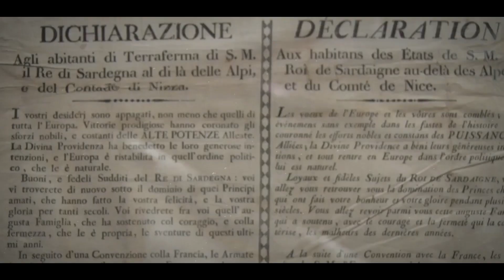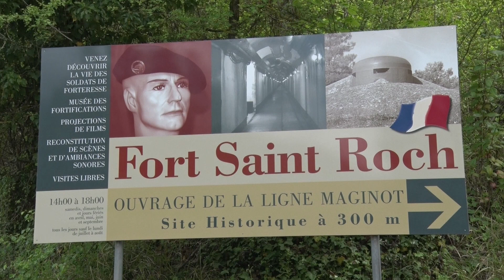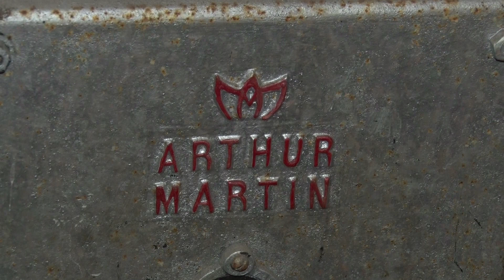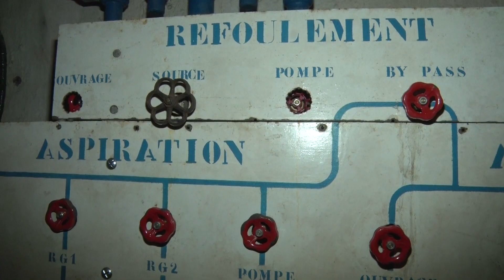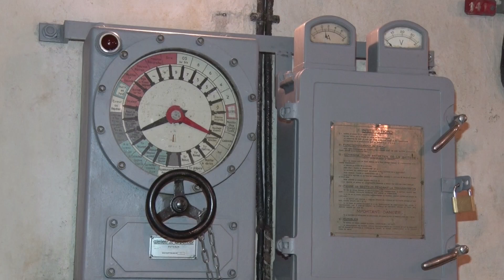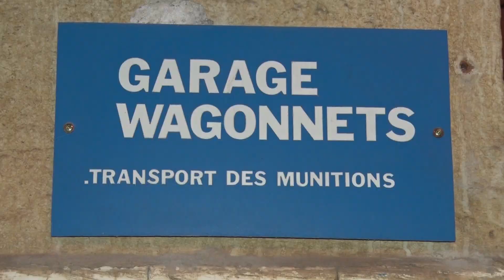Patrimoine: Fort St Roch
"Le Fort Saint-Roch, construit en 1932, est l’un des plus importants de la ligne Maginot. Il a été bâti à cet endroit pour protéger la frontière française d’une agression éventuelle de l’Italie. Il a nécessité 5 000 m3 de béton et 385 tonnes d’acier. Une centrale de production d’énergie électrique avec filtrage et ventilation de l’air lui assurait un réel confort. Il est encore équipé d’un canon de 149 mm pesant 13 tonnes. Dans le musée, plusieurs salles expliquent la vie quotidienne des troupes de forteresse qui appartenaient à l’armée des chasseurs alpins.
Visite avec Serge Aguiard."